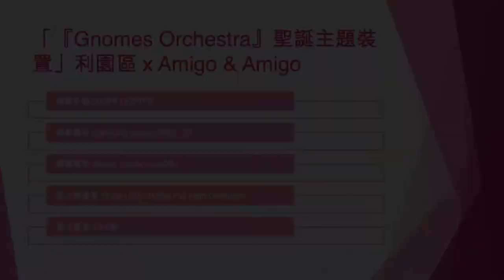「『Gnomes Orchestra』聖誕主題裝置」利園區 x Amigo & Amigo (3) - 2022年12月05日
錄影日期:2022年12月05日
錄影器材:Samsung Galaxy S22+ 5G
剪輯軟件:iMovie (Apple macOS)
影片解像度:1920x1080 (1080p,Full High Definition)
影片長度:1分0秒